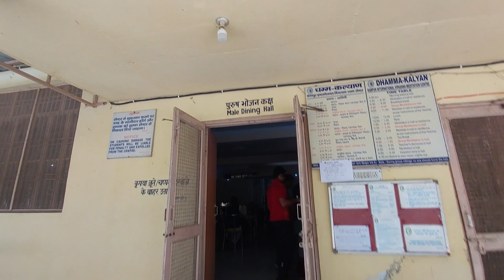dhamma kalyan kanpur international vipassana meditation centre is the best centre in india kitchen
dhamma kalyan kanpur international vipassana meditation centre is the best centre in india
kitchen